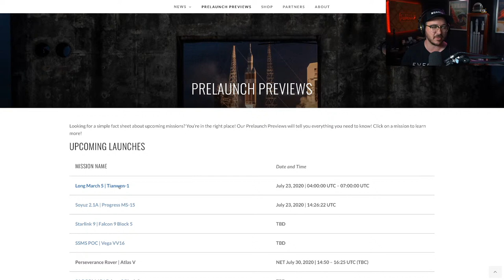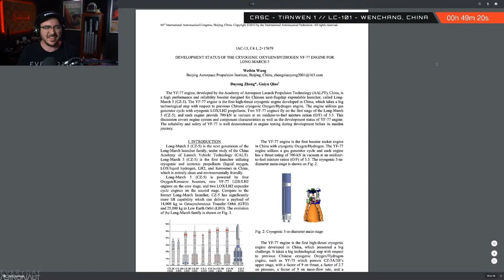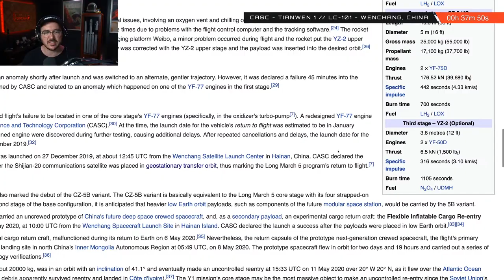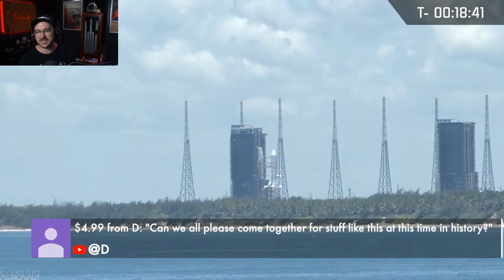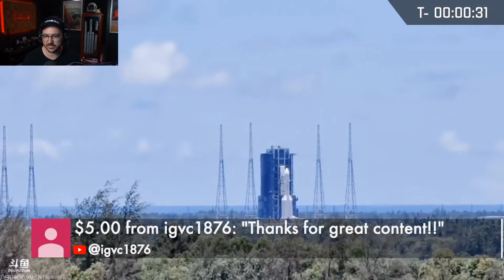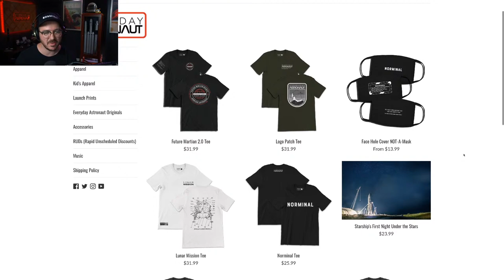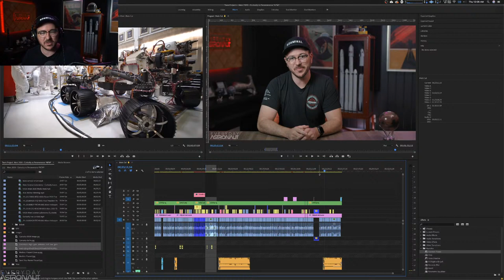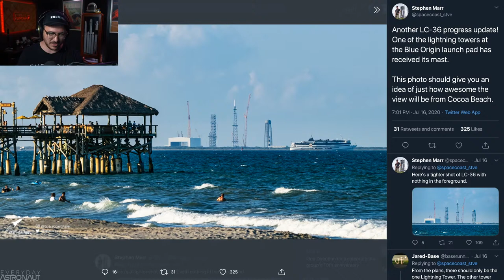Watch China launch their first mission to Mars on their Long March 5!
The China National Space Administration (CNSA) will be launching their first interplanetary mission to Mars on top of their heavy lift rocket, the Long March 5! This will be the heaviest payload ever sent to Mars and features orbiters, a lander and a rover!!! This will be FUN to watch!